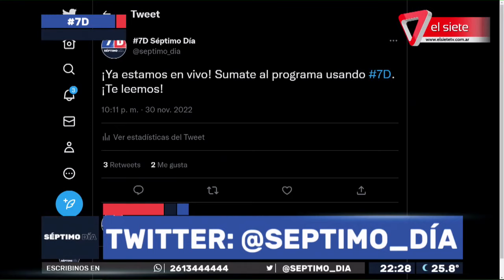"El juez Pedro Llorente cobra lo mismo que veinte docentes", Gustavo Correa en 7D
Gustavo Correa, secretario general de la CTA Mendoza pasó por 7D